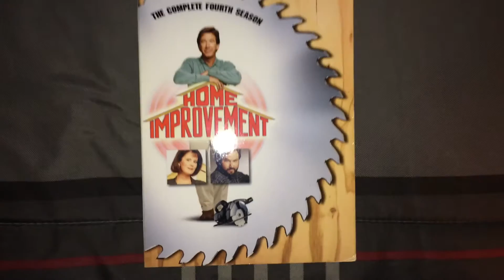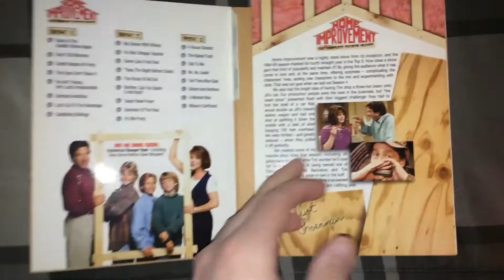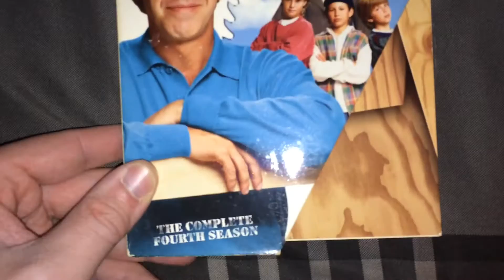Home Improvement Season Four DVD Set